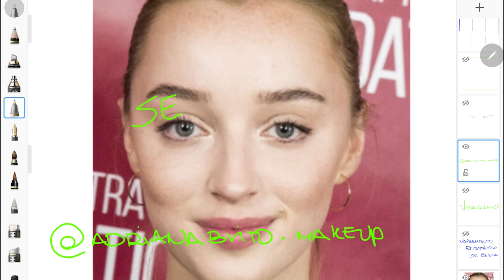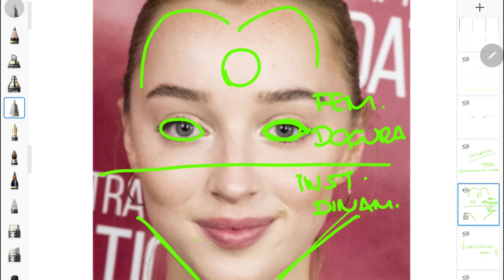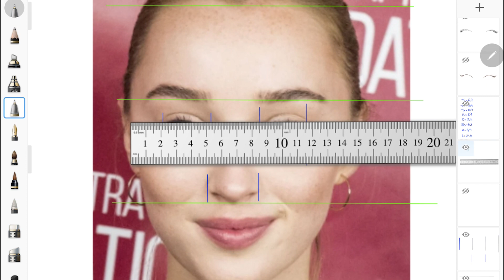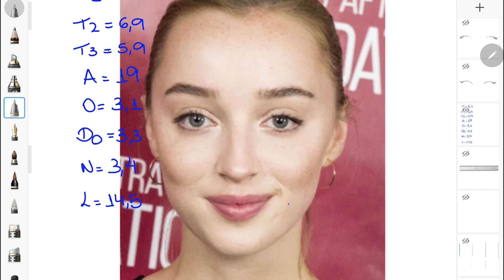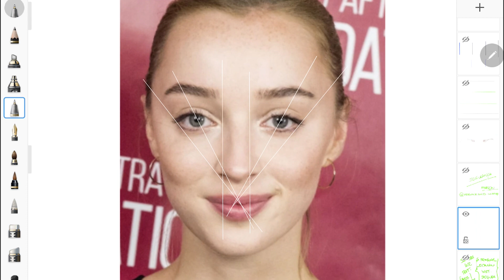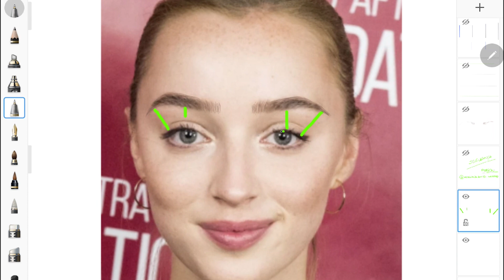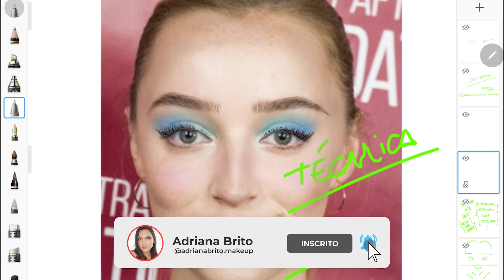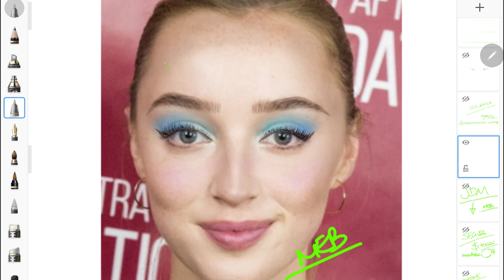MAPEAMENTO DE BELEZA DA DAPHNE DE BRIDGERTON: SEGREDOS DE VISAGISMO NA MAQUIAGEM PROFISSIONAL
Neste vídeo exclusivo, você aprenderá o passo a passo completo do mapeamento estratégico de beleza da protagonista Daphne da série Bridgerton, da Netflix. Vou mostrar como aplicar essas técnicas para criar uma maquiagem personalizada e elevar a qualidade do seu trabalho como maquiadora profissional.

Entender o visagismo e como ele se aplica à maquiagem é essencial para qualquer maquiadora profissional. O mapeamento individual do rosto das clientes permite identificar as proporções e características únicas de cada pessoa, proporcionando um atendimento personalizado que destaca a beleza natural.

Através deste tutorial, você verá como analisar as proporções do rosto de Daphne e aplicar essas técnicas em suas clientes. Este conhecimento não só aumenta a percepção de valor do seu serviço, mas também fortalece sua confiança nos atendimentos, pois você saberá exatamente como adaptar suas técnicas para cada cliente.

Personalizar a maquiagem com base em um mapeamento estratégico garante resultados excepcionais e satisfatórios. Aprenda a identificar os pontos fortes e as áreas a serem suavizadas, criando um look equilibrado e harmonioso que realça a individualidade de cada cliente.

Eleve seu trabalho com o conhecimento de visagismo e técnicas de maquiagem profissional. Assista ao vídeo completo para dominar o mapeamento estratégico de beleza e transformar seus atendimentos.

❤️️ Aqui é Adriana Brito, sou maquiadora profissional há 9 anos e nesse canal você vai encontrar um pouco mais da minha metodologia de ensino de maquiagem personalizada: uma maquiagem que embeleza, sem modificar.
Atualmente me dedico na formação de maquiadores através do Método da Maquiagem de Atendimento Personalizado através de meus cursos online.

Obrigada pelo carinho e por assistir a esse vídeo!